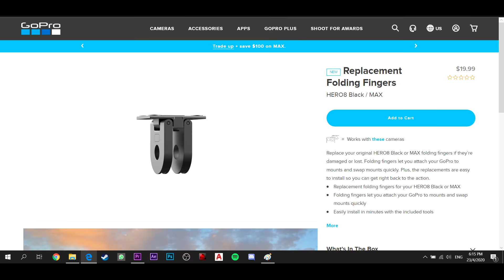Action Camera atau GoPro ? | GoPro Hero 8 Black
Pendapat aku tentang GoPro Hero 8 Black dan perbezaan ketara antara Hero 5, 6 dan 7.